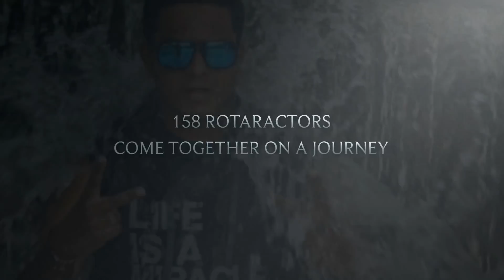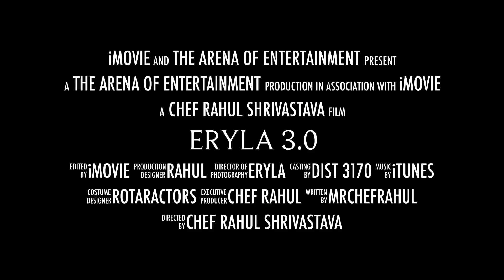eRyla 3.0 by RID 3170 | Movie Created by THE Arena of Entertainment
16th September to 23rd September 2018, eRyla 3.0 brought many amazing tasks and lifelong friendships. We Hope eRyla will come again next year. Till then this is a small token of love to Team eRyla 3.0 & All the Rotaractors who participated.